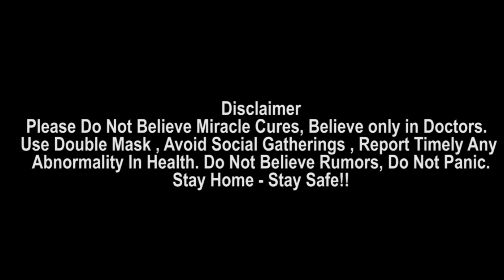Lords Test : స్టార్ ఆటగాళ్లకు గాయాలు.. జట్టులోకి Moeen Ali | Ind Vs Eng || Oneindia Telugu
James Anderson, Stuart Broad miss final pre-match practice session, doubtful for second India Test

భారత్, ఇంగ్లండ్ మ‌ధ్య జ‌ర‌గ‌నున్న రెండో టెస్ట్‌కు ముందు రెండు టీమ్స్‌కు భారీ షాక్ తగిలింది. ఇంగ్లండ్ స్టార్ పేసర్‌ స్టువర్ట్‌ బ్రాడ్‌, టీమిండియా యువ ఆల్‌రౌండర్‌ శార్దూల్‌ ఠాకూర్‌ గాయపడ్డారు. వీరిద్దరూ గురువారం నుంచి ప్రారంభం అయ్యే లార్డ్స్‌ టెస్టు ఆడటం కష్టమేనని తెలుస్తోంది. బ్రాడ్‌ బదులు మార్క్‌వుడ్‌, శార్దూల్‌ స్థానాన్ని ఇషాంత్‌ శర్మ భర్తీ చేస్తారని సమాచారం తెలుస్తోంది. ఐదు టెస్ట్ మ్యాచుల సిరీసులో భాగంగా లార్డ్స్‌ వేదికగా గురువారం మధ్యాహ్నం 3.30 గంటలకు రెండో టెస్ట్ ప్రారంభం కానుంది.